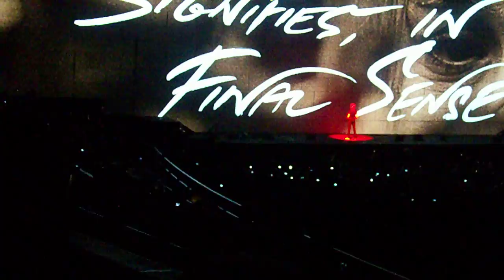Roger Waters MSG 11 6 10 33